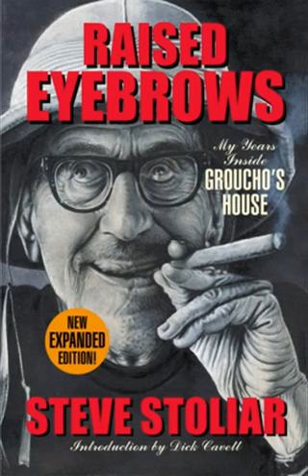Steve Stoliar & Elvis Mitchell Discuss Groucho Marx on "The Treatment"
(Originally aired 12/21/11) Elvis Mitchell welcomes author Steve Stoliar to KCRW's "The Treatment." If you are a lover of Groucho Marx, you owe Stoliar a debt of gratitude. As a college student at UCLA in 1974, he spear-headed a petition to Universal Studios that ultimately resulted in the famous re-release of Animal Crackers, now considered to be a cornerstone in the Marx Brothers' repertoire. At the age of 19, Stoliar, a die-hard Groucho fanatic, received the opportunity of a lifetime: to work in Groucho's home as his personal secretary. Years later, he documented his experience in the memoir, Raised Eyebrows: My Years Inside Groucho's House," which was recently re-published to commemorate its 15th anniversary. On this edition of "The Treatment," Steve Stoliar shares memories, lessons, and his dead-on Groucho Marx impression.

To order a signed copy of the newly expanded edition of RAISED EYEBROWS, go

Check out other interesting Groucho-related videos from rialtos1